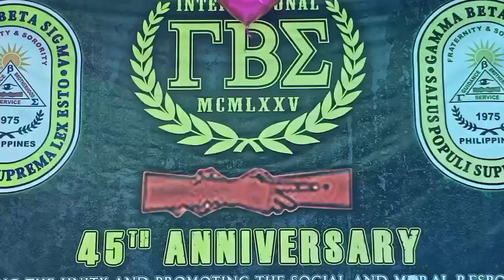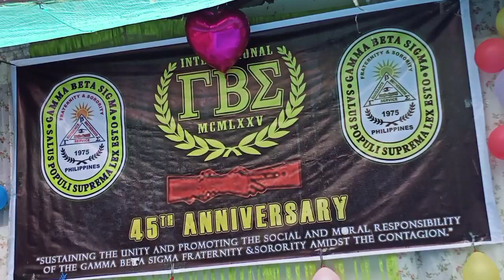Gamma Beta Sigma, GAMBETS 45th Founding Anniversary 2020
Gamma Beta Sigma or popular as Gambets fraternity and Sorority celebrates the 45th founding anniversary with the team sustaining unity amidst the contagion in promoting social and moral responsibility of Gamma Beta Sigma fraternity and Sorority . August 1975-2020.